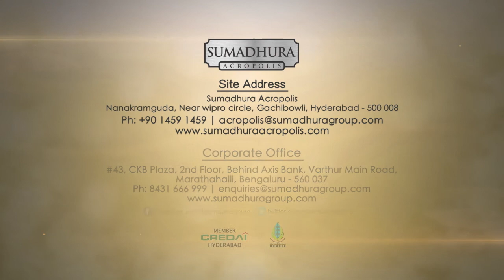2 Minute Sumadhura Acropolis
This inspiration is from 2016. An iconic project in Hyderabad, opposite the Golf Course, this project was one of the most talked about projects in Hyderabad in 2016.